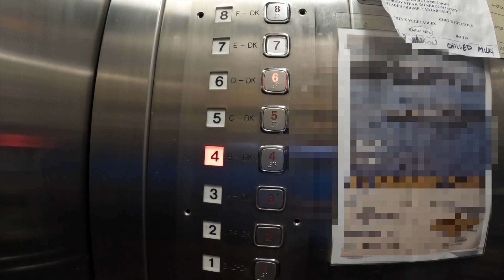Quad Hunter on the loose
Hunter Quad Scooter.
Manufactured in Korea with High-quality Aluminum Material.
Maximum speed 62 mp and more.
It has 14,000w and weighs 153 lbs.